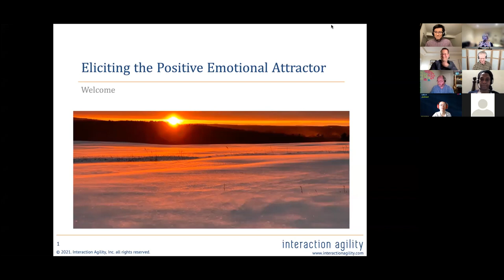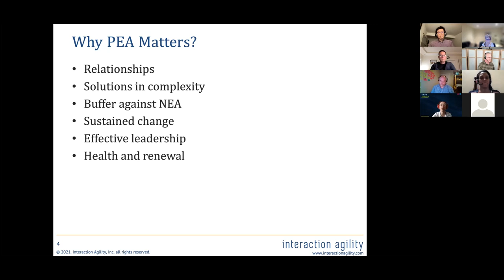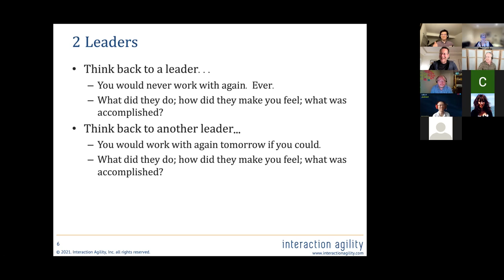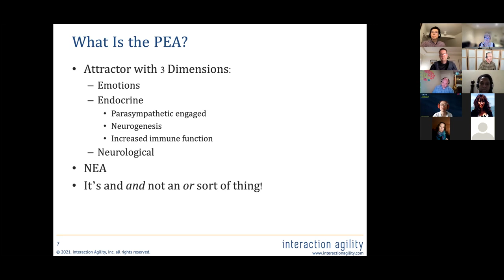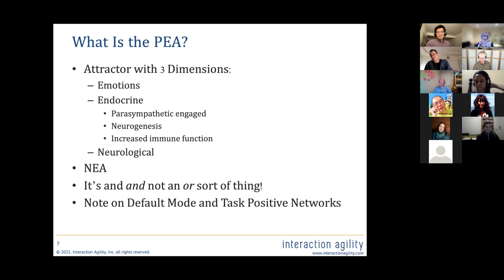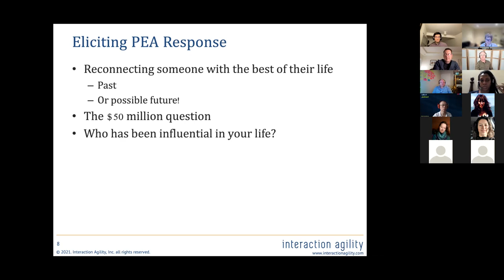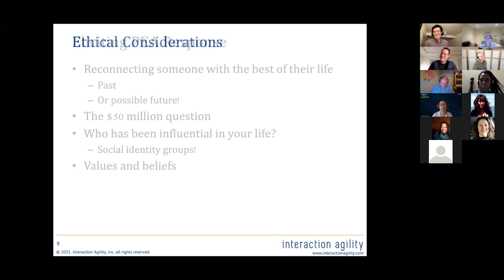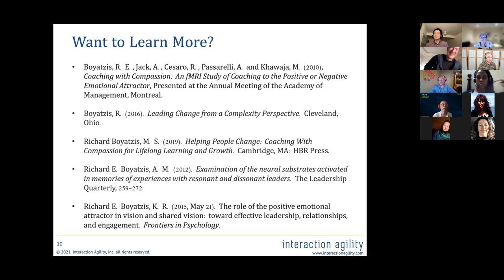Eliciting the Positive Emotional Attractor: Ideas for Effective Collaboration - with Kevin Callahan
What if making simple changes to how we use language and what we focus on were able to shift the likelihood of inviting collaboration?
Eliciting the Positive Emotional Attractor draws on research and techniques in cognitive science, psychology, and organizational behavior. Participants will be briefed on the PEA and corresponding Negative Emotional Attractor (NEA) and considerations for knowledge work.